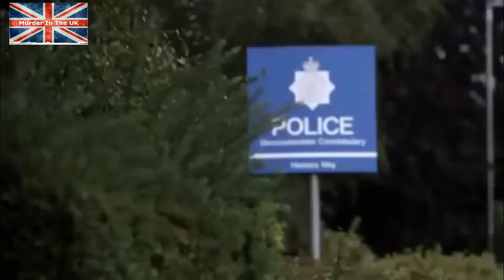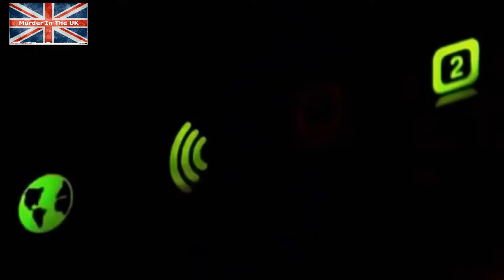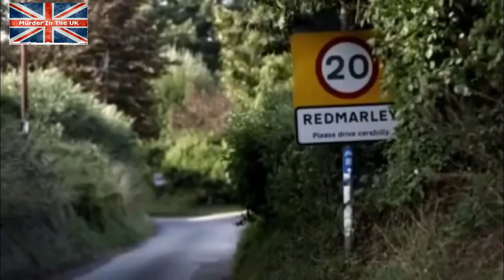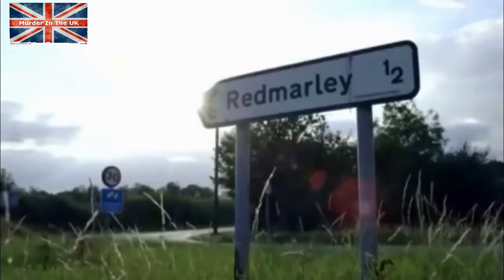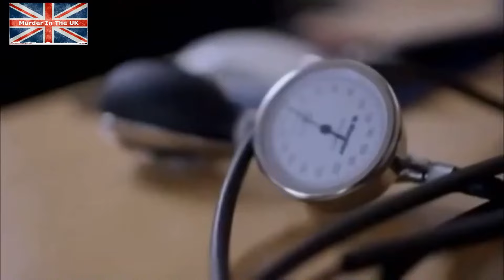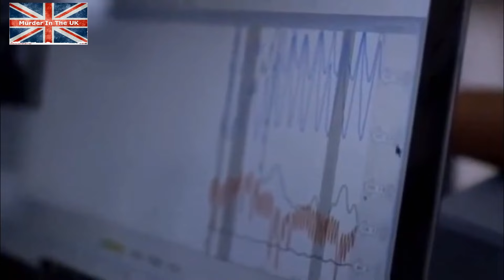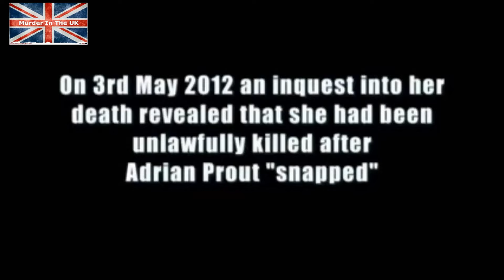🆕 Adrian Prout │ Wife Killer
Millionaire Adrian Prout killed his estranged wife after she asked for too much in the divorce settlement, so he strangled her.  Only after failing a lie detector years later did he tell police where the body was.

SOCIAL
👥Facebook: Murder in the UK